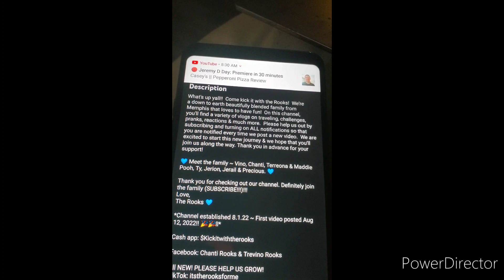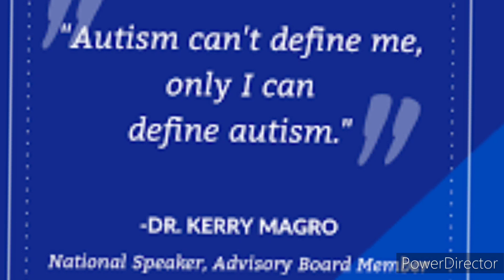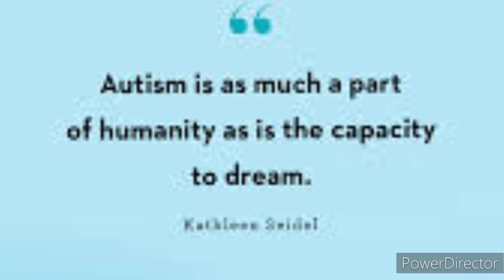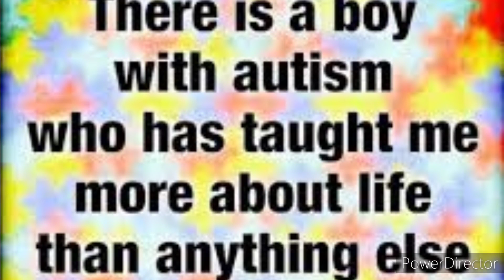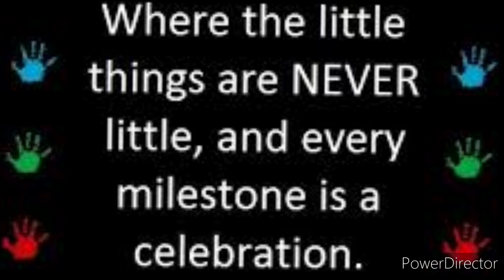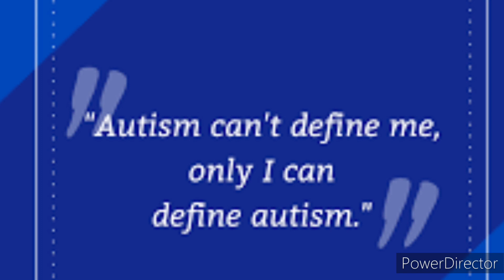Wayback Wednesday: Autism Awareness Month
Our shout out is for @kickingitwiththerooks

This is a glimpse into our journey with autism and a bit of history